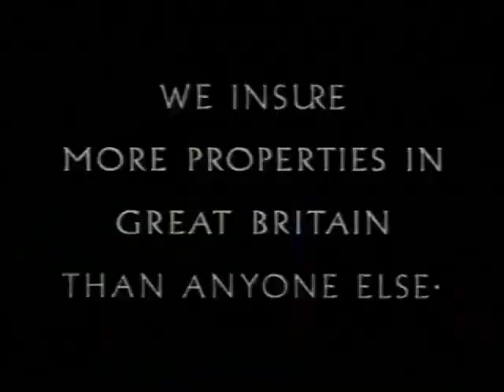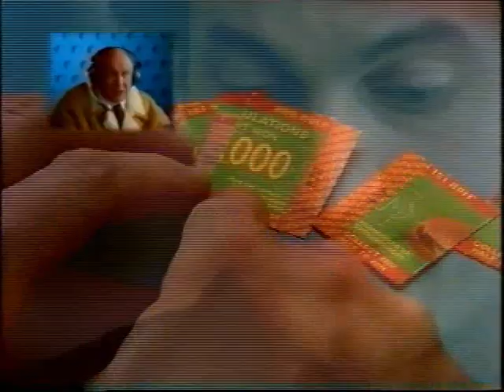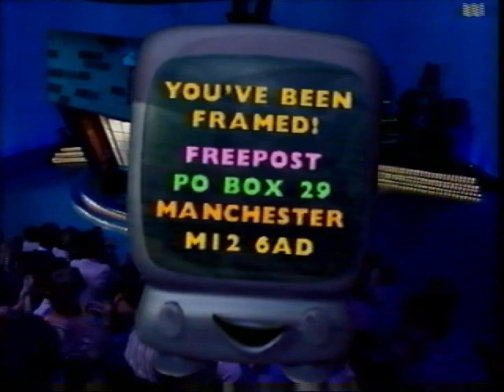You've Been Framed! - 1995 Episode (2)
Includes Adverts